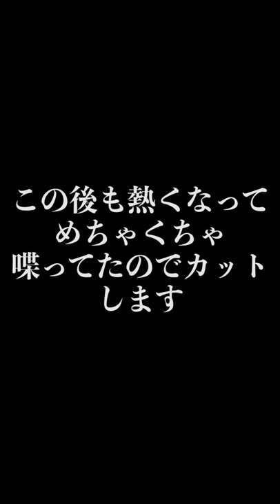【嘘つき】散々引かないって言ってたガチャを引く男をどう思いますか？【プロスピA】#133